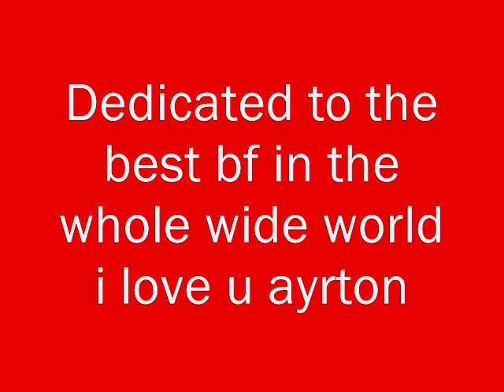I Am X-Ray - Pretty Rave Girl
Dedicated To The Best Guy In The Whole Wide World I Love You SOooo Much Ayrton!